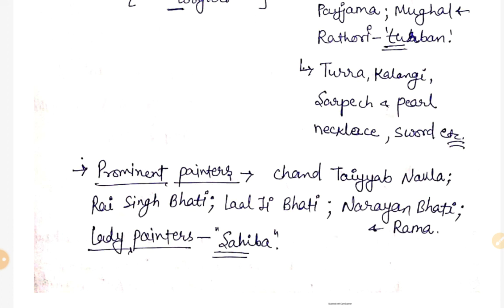Rajasthan Art & Culture | L-40 | Paintings of Rajasthan (P-3) | RAS-RPSC & Other Exams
Rajasthan Art, Culture, Literature and Architecture in English.

Rajasthan ki Kalan aur Sanskrit in English.

Major Painting styles of Rajasthan. Rajasthan ke Mukhya ChitraKalaye in English
Paintings of Rajasthan in English

Part-2

Hadauti School of Painting, Bundi and Kota styles of Paintings.

Dhundad School of Painting, Jaipur,  Amer, Alwar styles of Paintings.

All details.

For Rajasthan GK Book in English Click on-
 Rajasthan AajTak-

1. History of Rajasthan in English

2. Rajasthan Geography in English

3. World Geography for RAS-RPSC

4. Rajasthan Art and Culture in English

5. Editorial Discussion-

Rajasthan Art and Culture in english by Gargi Classes,
Rajasthan GK for SI,
Rajasthan SI Videos in English,
Rajasthan Police Sub-inspector exam videos,
RPSC School Lecturer videos in English,
RPSC assistant Professor Rajasthan gk videos in English,